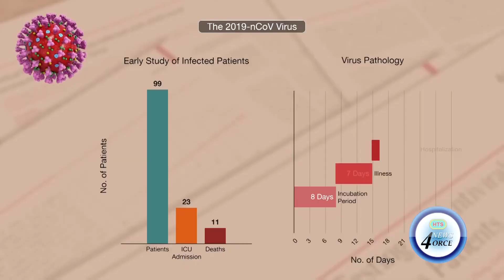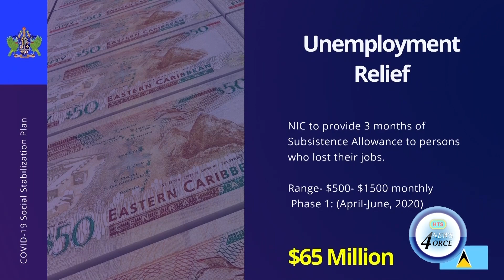FINANICIAL ANALYST TALKS SAINT LUCIA ECONOMY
With the leading tourism sector at a stand-still, dialogue is underway to stabilize the saint lucia economy.
Partner at grant Thornton windward islands Richard Peterkin, admits that the road ahead for saint lucia will be very challenging.
Solange alfred reports.